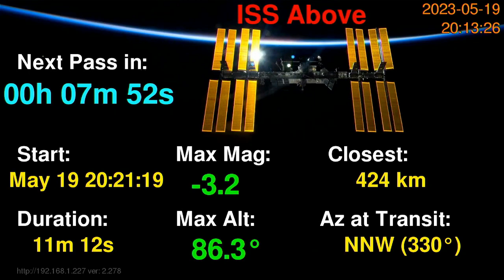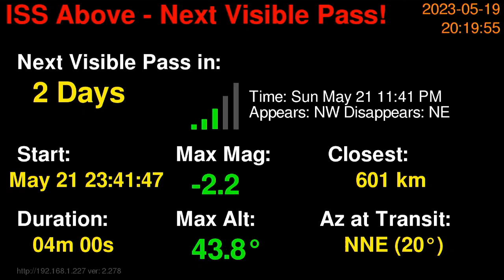IK1SLD ARISS Telebridge Ground Station - May 19, 2023 - 18:21:04 UTC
Webb Bridge Middle School - Alpharetta - GA - USA
NASA Astronaut Warren Hoburg - KB3HTZ